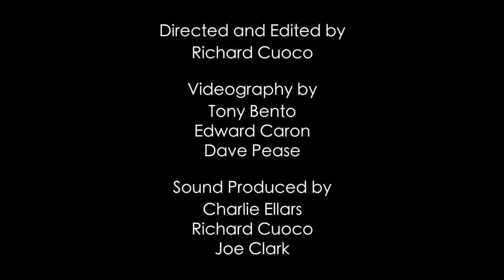Romance, Op. 36 - by Camille Saint-Saëns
Performed at the 5th Annual Chamber Music Recital - A Recital by Joe Clark.

Richard Cuoco, horn
Joe Clark, organ